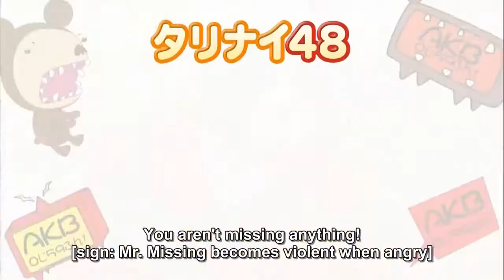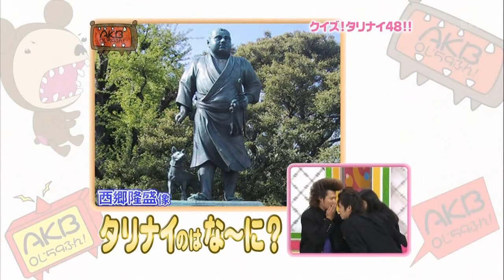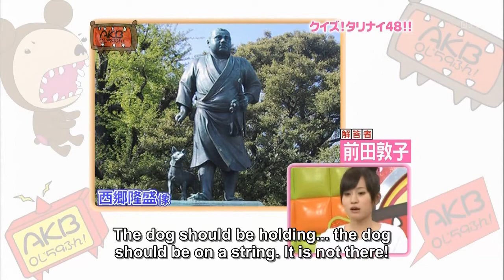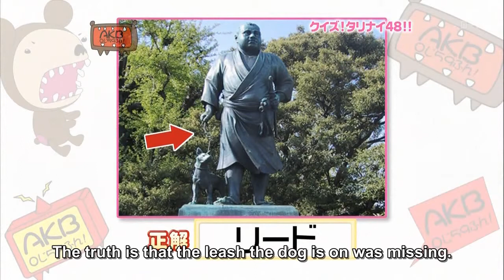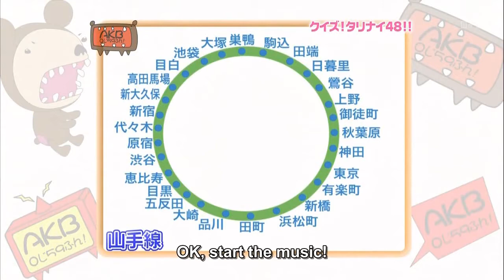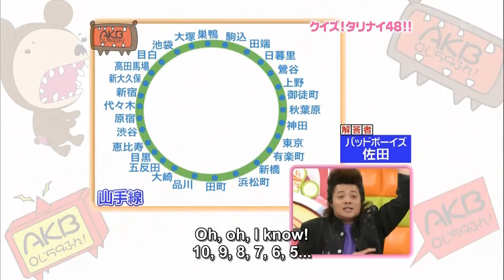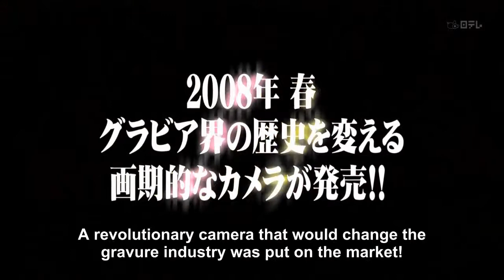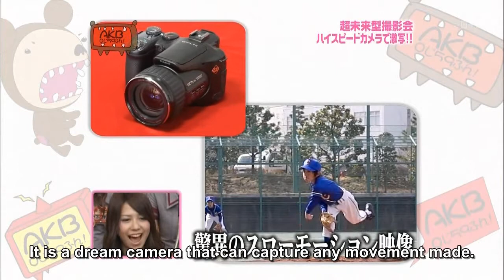AKB 0ji 59fun EP.15 [ENG SUB]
Subtitle file made by 'DarkScorpion' over 10 years ago.

Do not give me any credit for uploading this video.